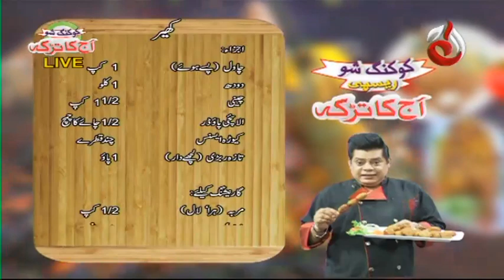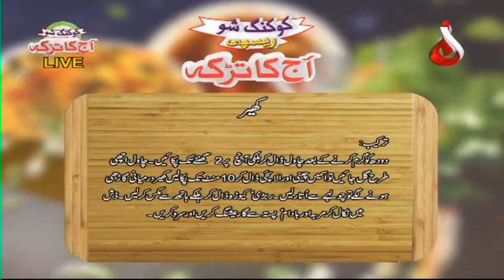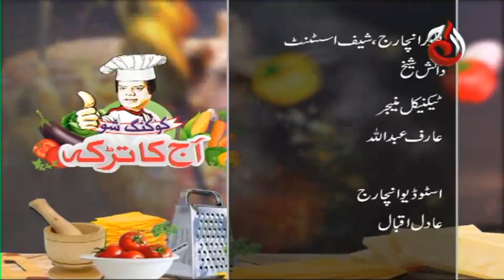Kheer Recipe | Aaj Ka Tarka Episode 785 | AJE | Chef Gulzar | Aaj Entertainment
DOP:
Sajid Islam

Aaj Entertainment’s YouTube channel is managed by Dot Republic Media. All Copyright Rights Reserved.